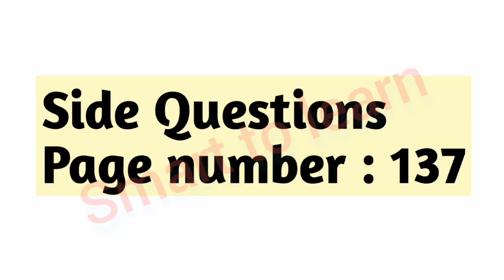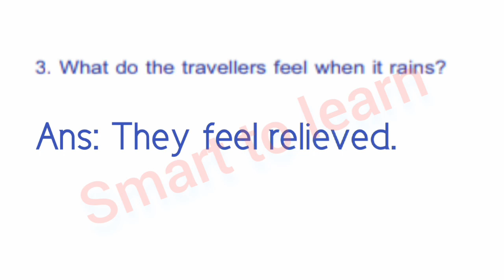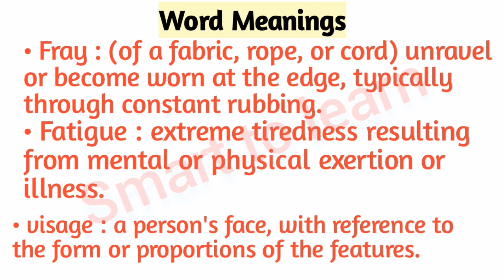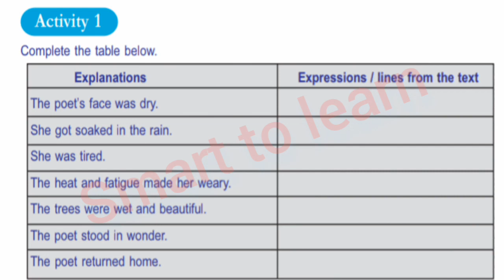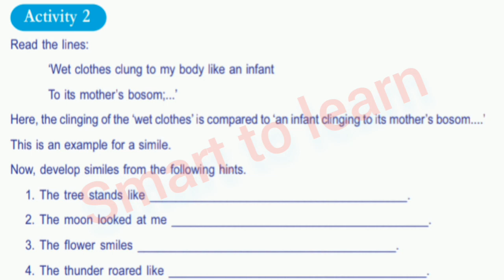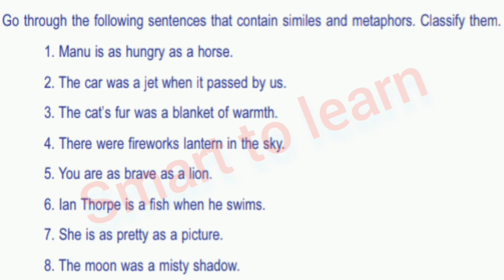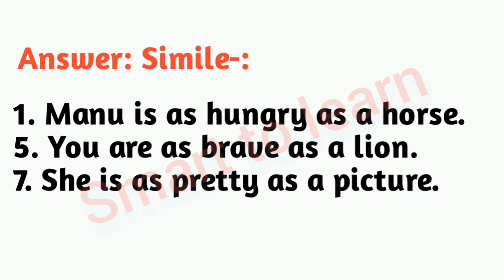Kerala syllabus 8th English |chapter - First Showers |Textual activities answers